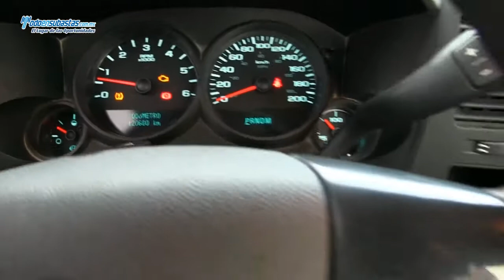Chevrolet / Silverado 2500 Paquete K 4x4 A/A B/A / 2010